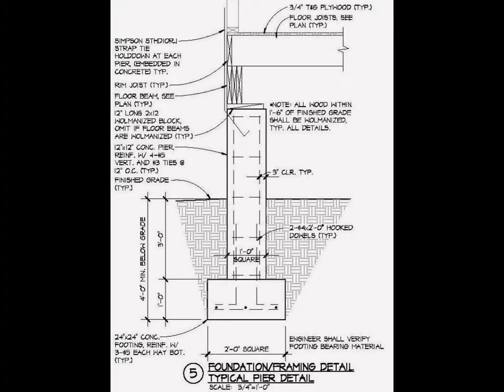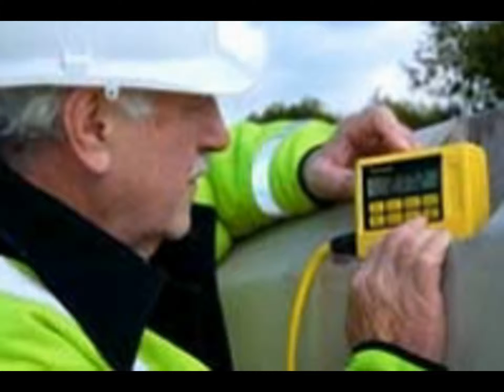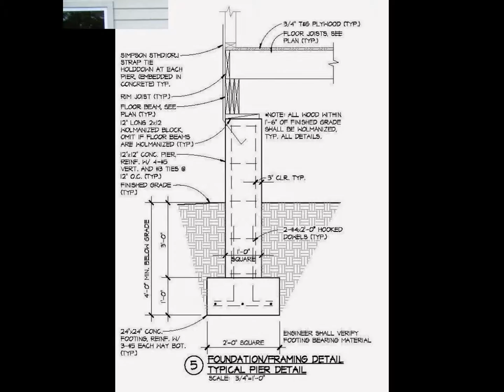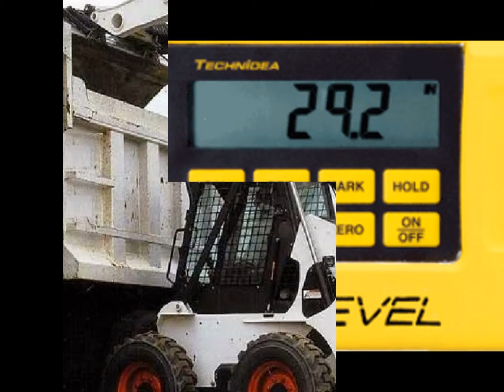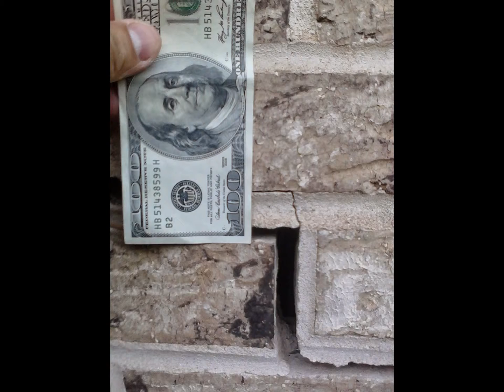Superior Quality On Foundation Repair Services In Central Texas .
& Handicap Discount available.

Insured and bonded.

 We Will Beat any Price On Concrete Slab, Tunneling & Pier and Beam Foundation Repair (Senior’s Discount Available) (Concrete Slab & Pier and Beam) (Veteran’s Discount Available)

VISIT RCI ENTERPRISES FOR A FREE ESTIMATE
foundation repair, house leveling, concrete slab, pier and beam, leveling unleveled, cracks on walls, cracks on floor, leveling, lifting, installing piers, sonotube installation, texas
pier and beam foundation repair cost,
how much does pier and beam foundation repair cost,
pier and beam foundation leveling,
house leveling pier and beam cost,
Searches related to concrete slab foundation repair ,Austin, texas,
concrete foundation repair methods,
foundation repair methods,
foundation repair techniques,
sinking foundation repair cost,
slab foundation problems,
how to fix foundation problems,
different types of foundations,
home foundations,
foundation repair
all in one foundation repair
foundation auto repair austin
foundation repair austin yelp
austin foundation repair reviews foundation repair
austin foundation repair reviews
house leveling cost
house leveling pier and beam
house leveling jacks
house leveling forum
house leveling tools
house leveling techniques
house leveling equipment
house leveling slab foundation